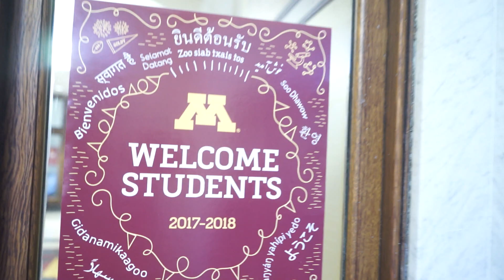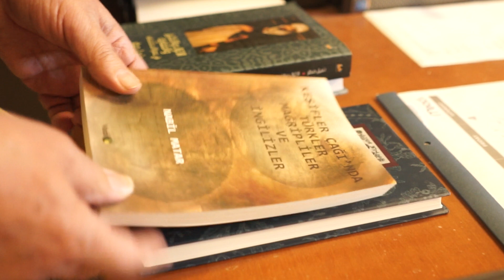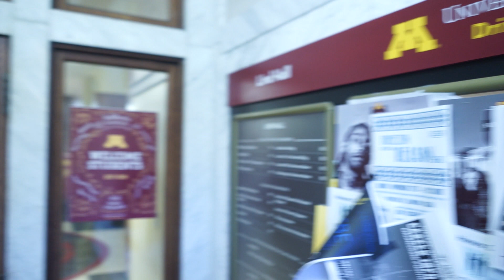Nabil Matar Kuwait Prize 2017 video 2nd edit